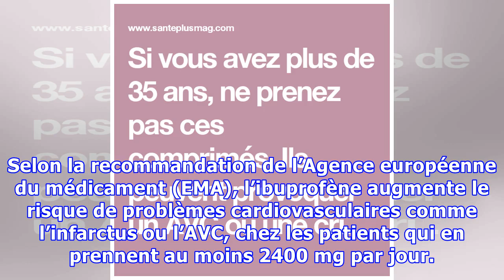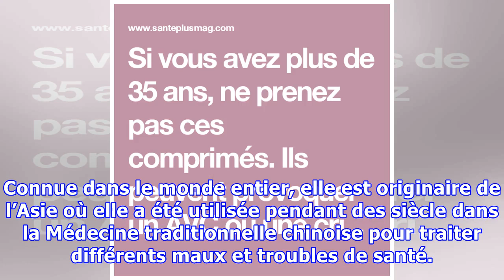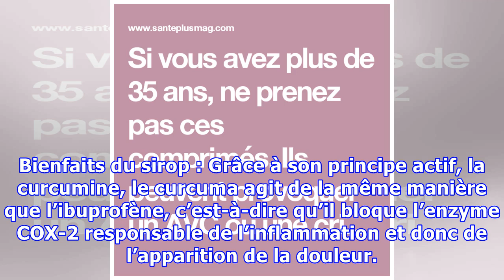Si vous avez plus de 35 ans, ne prenez pas ces comprimés. Ils peuvent provoquer un AVC ou une crise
Si vous avez plus de 35 ans, ne prenez pas ces comprimés. Ils peuvent provoquer un AVC ou une crise cardiaque en quelques secondes
En cas de fièvre, de maux de tête ou de douleurs musculaires, beaucoup de personnes ont recours aux comprimés d’ibuprofène. Cet anti-inflammatoire non-stéroïdien inhibe la production et la libération de la COX-2, une enzyme qui cause la douleur et l’inflammation dans le corps ; d’où son efficacité contre ces dernières. Cependant, l’utilisation de ce médicament n’est pas sans danger pour la santé. ...